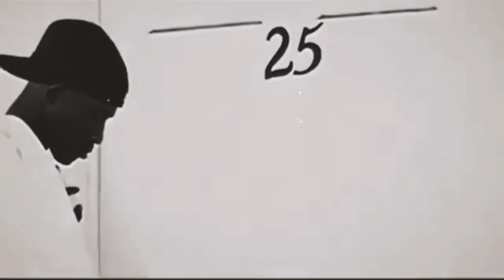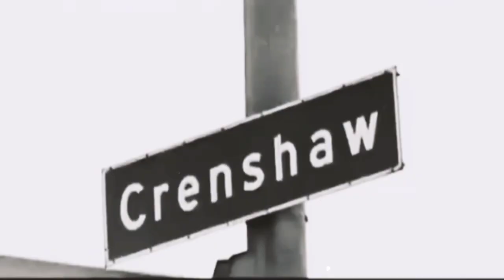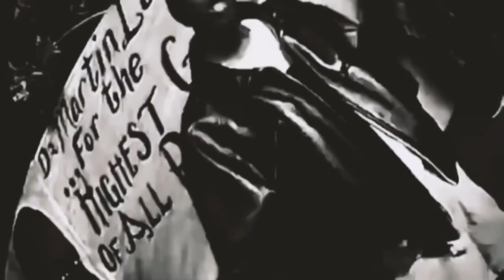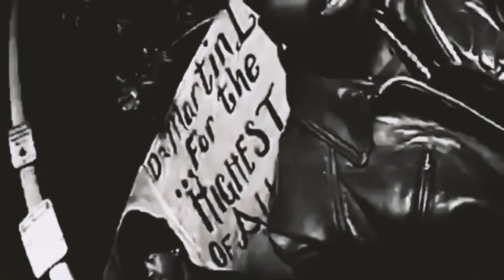Tha Dogg Pound - Tha Streetz |2022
Remix:   MCSOLOBEATZ

Mixtape: Revival
[ ►Mix. By MSB◄ ]